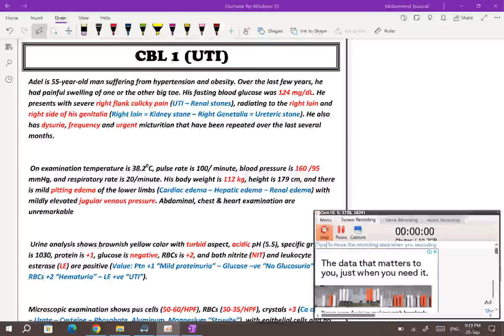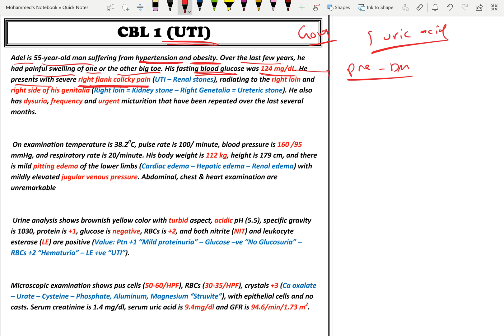CBL 1 (UTI)